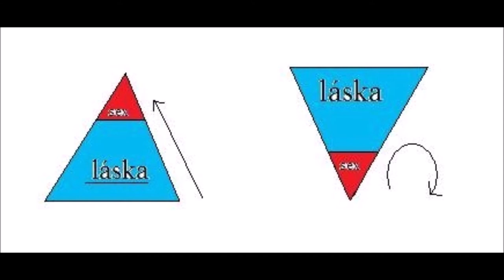Felix Zoko - Do you like me ?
I agree just yes

Čau, tady je další track . Naleznete v něm všechny možný témata.

Thank you for your instrumental Zygos - Haunt
with czech rap